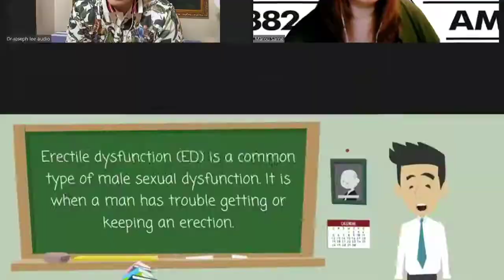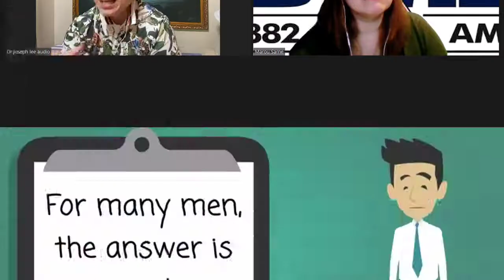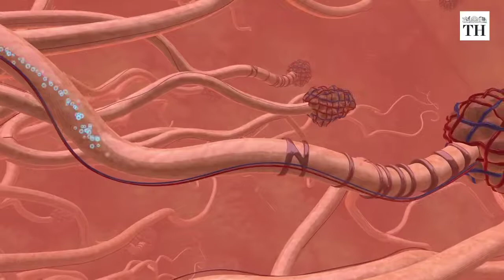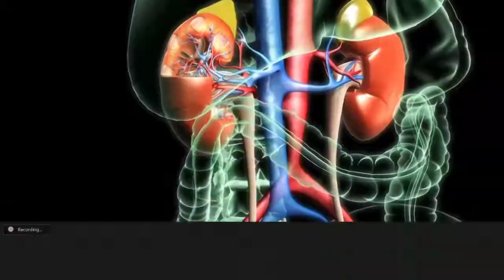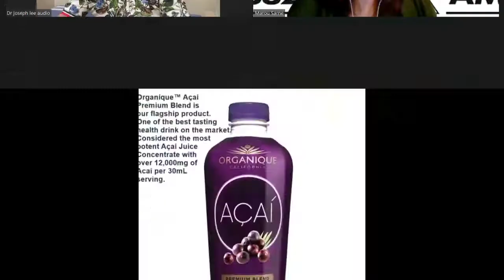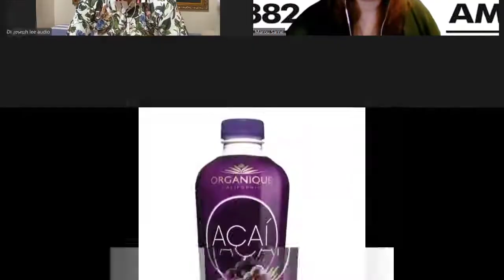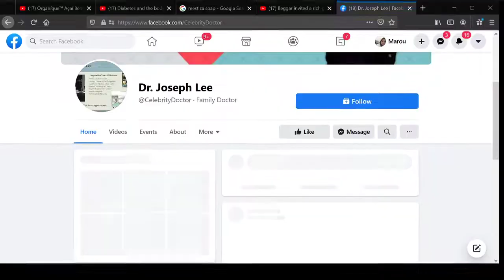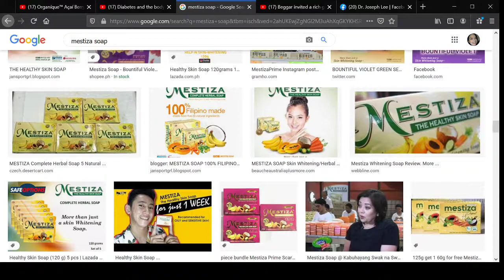NAWAWALA BA SI JUNJUN? ERECTILE DYSFUNCTION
DR. JOSEPH LEE, UROLOGIST, SA RADYO KLINIKA SA DWIZ 882 AM. ANO RIN ANG MAITUTULONG NG ORGANIQUE ACAI BERRY